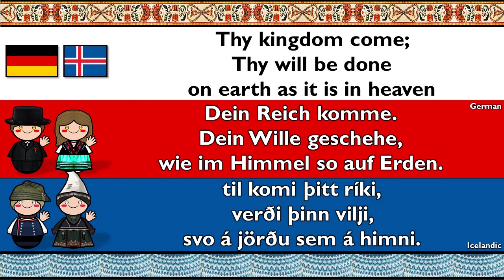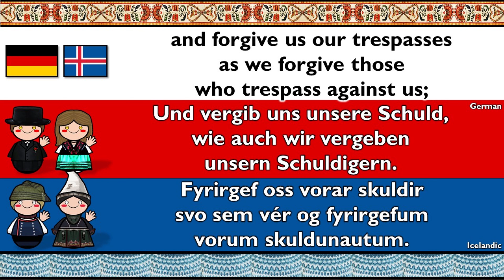GERMANIC: GERMAN & ICELANDIC